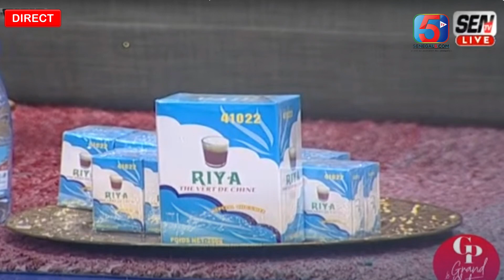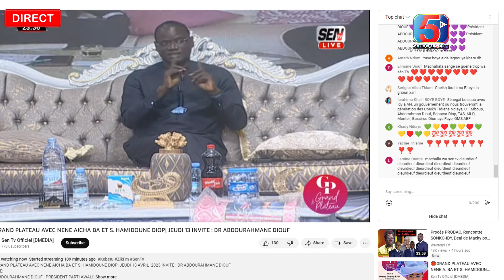3éme Mandat Macky Sall😱Dr Abdourahmane Diouf met à Terre Macky et Idy, Diapale diedier Fall